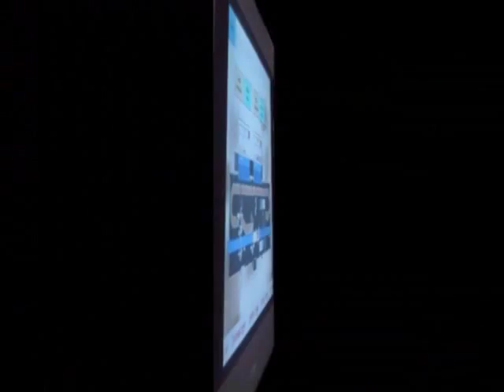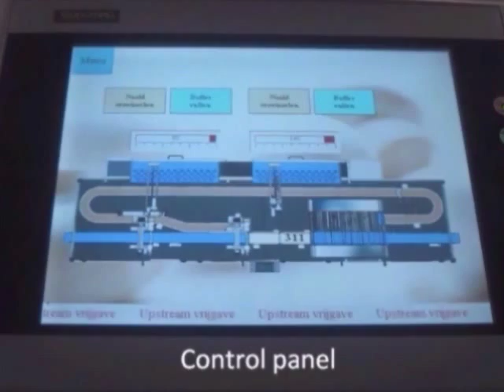Automatic mushroom packaging line - Multicorrector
Complete automatic logistic system for pre packed mushroom. From growing/picking rooms trough cooling and warehouse.
Automatic packaging picking on demand to the packaging section. Full automatic mushroom check weighing and correction machine by the Multicorrector.